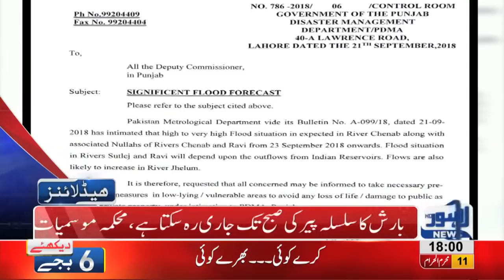06 PM Headlines | Lahore News HD | 22 September 2018